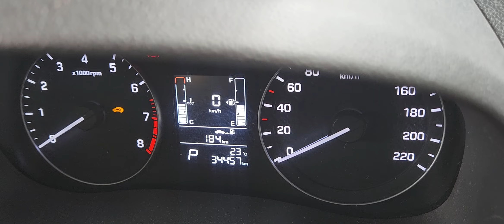REVISAO DE VIAGEM! DICAS PARA PEGAR ESTRADA E NAO FICAR NO MEIO DO CAMINHO POR PROBLEMAS NO CARRO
Neste video vamos , vamos dar uma dica pra quem vai pegar estrada e precisa fazer uma viagem, mas antes precisa fazer uma manutençao preventiva e pricipalmente verificar alguns pontos importantes do seu veiculo para nao ficar mao mao! Este video foi gravado em nossa Oficina em Londrina -Pr na Lael Centro Automotivo e temos nossa segunda Oficina em Londrina, chamada Lael Auto Premium, ambas as oficinas temos parceria com a Porto Seguro Centro Automotivo